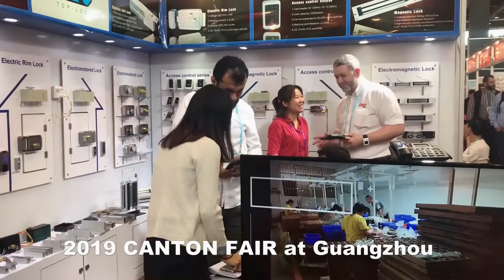Toplock Attended 2019 125th Canton fair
Canton Fair 2019 (April, Spring) - The 125th China Import and Export Fair 2019.